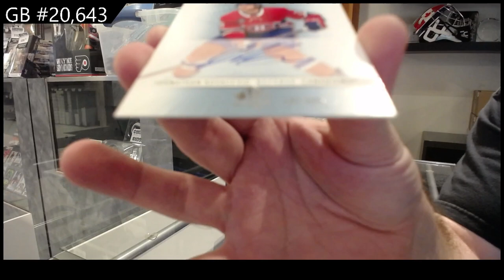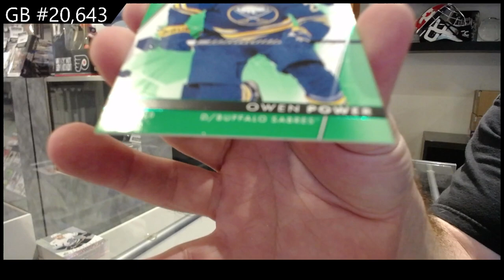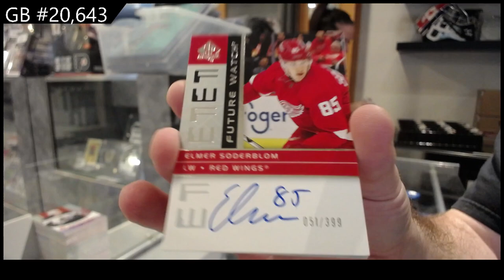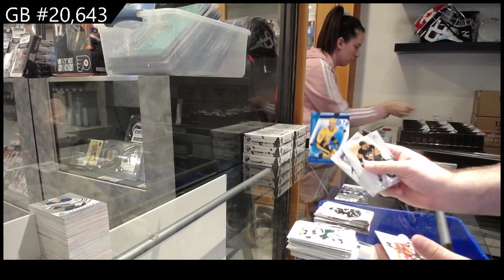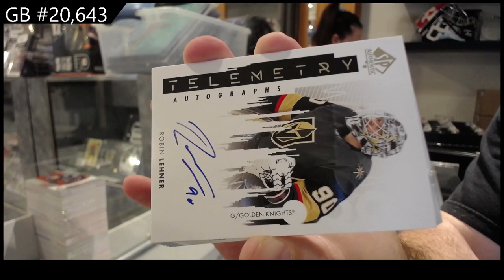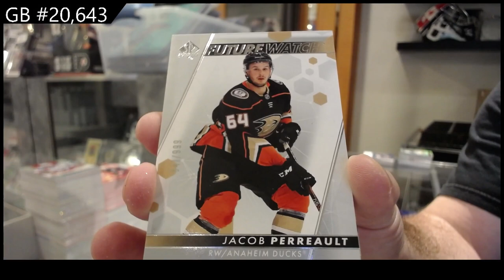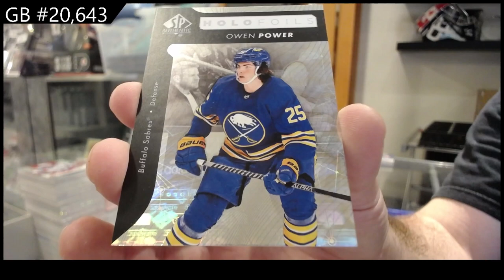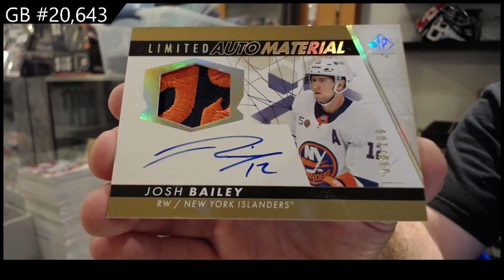NEW PRODUCT! 2022-23 Upper Deck SP Authentic Hockey 16 Box Case Break - CNC GB #20,643